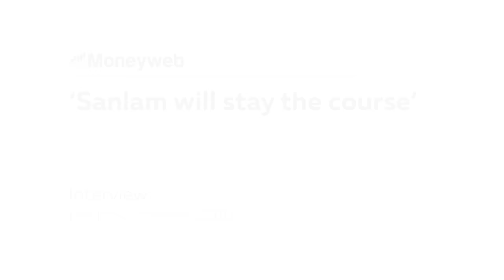‘Sanlam will stay the course’, Sanlam CEO, Ian Kirk